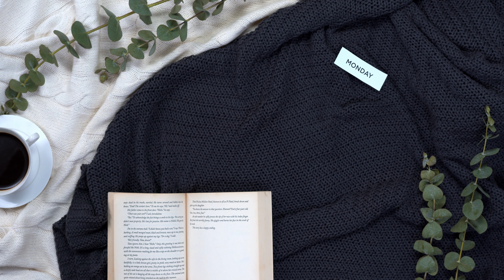SM #107 - CARTA DE ANO NOVO - EMMANUEL/CHICO XAVIER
TRECHO EM ÁUDIO DO LIVRO PALAVRAS DE VIDA ETERNA
Narração: Gino Murta

Ave, Cristo!

Programação semanal:
Reuniões Públicas:

Sábado 15:30 horas - Mediunizando